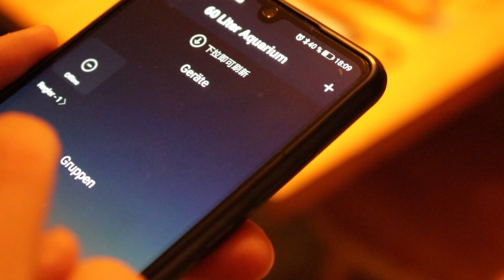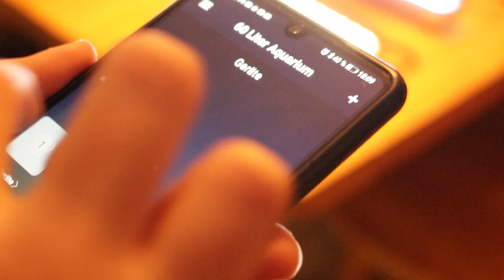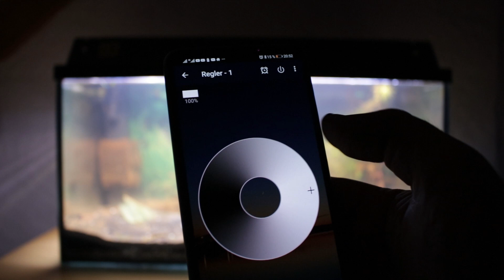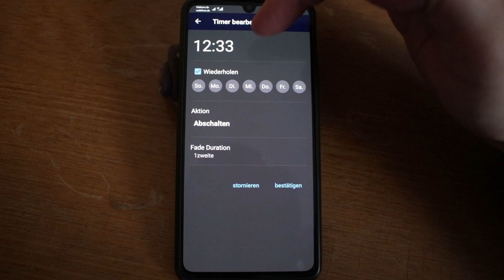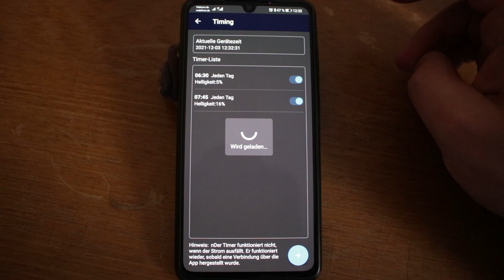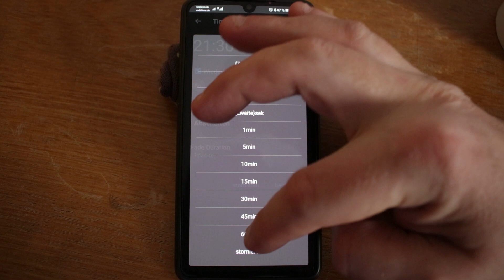Anleitung: Aquarium auf LED-Beleuchtung mit Bluetooth-Fernsteuerung umrüsten. Dimmbar mit Nachtlich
Wir haben ein altes 60 Liter Juwel Aquarium vom Dachboden auf moderne LEDs umgerüstet. Die neue Beleuchtung von Weller led (Weller Led) wird jetzt bequem mit dem Handy programmiert und gesteuert. Einschalten und Ausschalten sowie Dimmen für einen Sonnenaufgang oder Sonnenuntergang funktioniert per Handy-App. Selbst ein Nachlicht-Modus ist mit 1% der Lichtleistung denkbar.

Der Umbau spart Geld (Stromkosten) und schont die Fische sowie Garnelen (Dimmer). Zudem wachsen die Pflanzen viel besser weil die Beleuchtung bei 100 Prozent (26 Watt) extrem hell sind. Mit einem zweiten Kontroller könnte sogar die Farbtemperatur geregelt werden. Bei diesem Set sind nämlich eine Neutralweiß und eine Kaltweiß Lichtleisten verbaut. In Kombination ergibt sich ein natürliches Tageslicht.

Das Set war sehr günstig (unter 60 Euro) und war schnell installiert und konfiguriert.